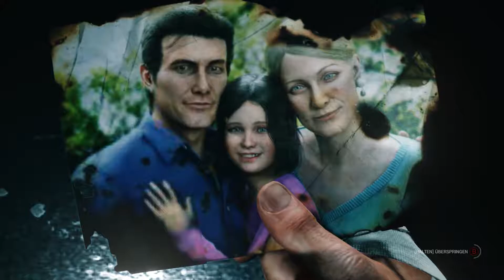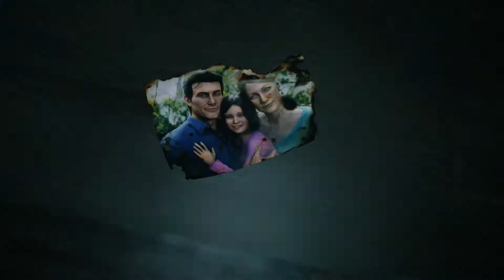The Evil Within 2 Folge # [001] ZURÜCK IM ALBTRAUM [FullHD][60fps] Let´s Play The Evil Within 2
Jeden tag ein neues Video von The Evil Within 2
The Evil Within 2 wird von uns auf dem PC gespielt in FullHD 60FPS

Zur Playlist von The Evil Within 2

Action,Abenteuer von Entwickler
Tango Gameworks und Publisher Bethesda Softworks.